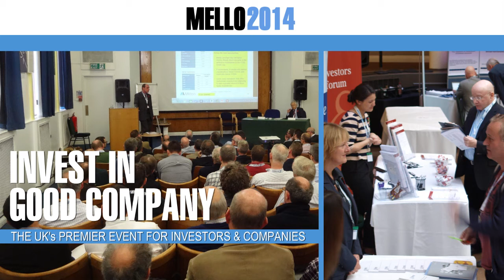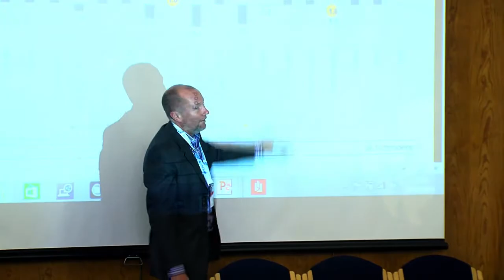Mello Conference : UK's premier event for Investors and companies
Organised by David Stredder.  The first event for UK investors held over three days.
This short trailer will give you a taste of the amazing atmosphere. You can hear snippets of the comments made by the presenters, exhibitors and delegates.
Among the keynote speakers were Charlie Muirhead founder of Rightster; Andy Brough of Schroders; Giles Hargreave, Chairman of Hargreave Hale; John Roberts, Director of AO World; Gervaise Williams, MD of Miton Group; Katie Potts, Fund Manager at Herald Investment Trust; Judith MacKenzie, partner at Downing LLP, Tom Burnett CEO of Accesso; Peter Pereira Gray MD of Investment Division of Wellcome Trust; There were presentations from many private investors including Phillip Hayton, Leon Boros, Christopher Boxall, Lord John Lee and Paul Scott. Over the three days there were over 35 company presentations. The exhibitor stands, ShareSoc Investor Masterclass and panel sessions were very well attended. The evening entertainment included live music, Mello Lair event 3 entrepreneurs pitched for investment, and an evenings poker session. If you want to be part of this fantastic event next year, then contact David